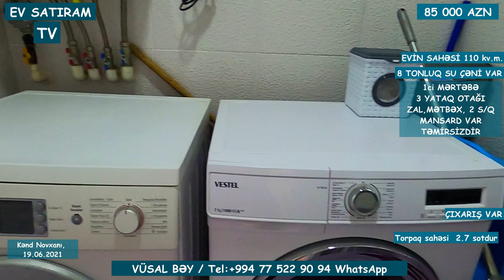QIYMƏT DÜŞDÜ! 75 000(85 000)MANATA HƏYƏT EVİ NOVXANIDA SATILIR/Недвижимость в Баку /bag evleri 2021